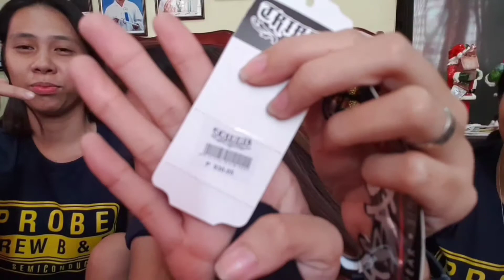TAYTAY HAUL 2019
Last month pa namin to finilm 😂 Sorry na first time namin magsalita sa harap ng cam hahaha mejo pabebe pa sorry naaaaa😂😂 gusto lang namin ishare yung mga pinamili namin😁😁